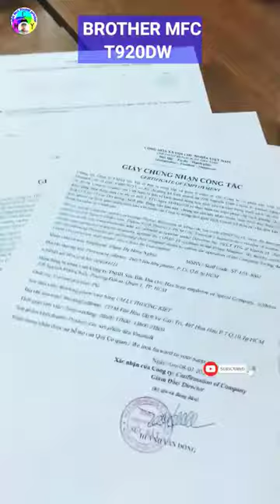Máy In Brother MFC T920dw - Test Copy Màu.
Máy In Phun Brother MFC T920dw - test Copy Màu - Copy Color | 404 Not Found printer epson @Phongprinter